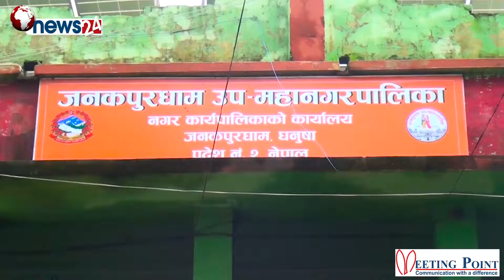Janakpur Upamahanagarpalika_ The Connection